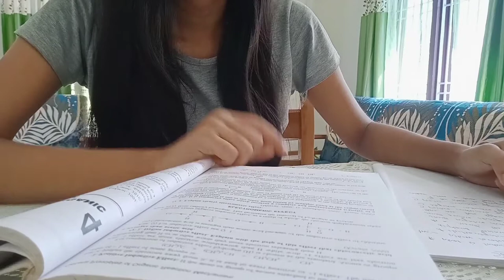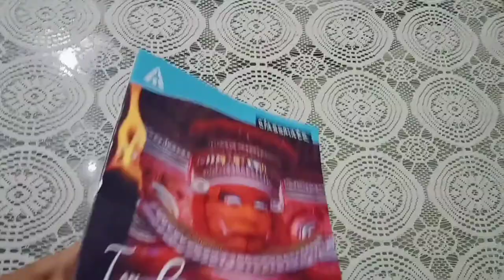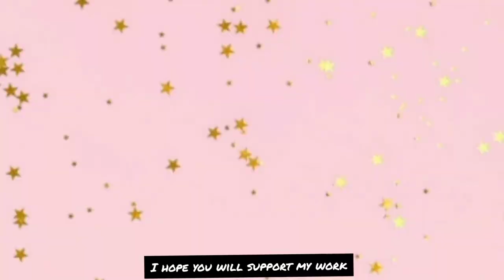A day in my life | Study vlog | icing cake | making ice cream | online class | India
This is my 2nd vlog and I hope you like it.

Topics
• A day in my life
• productive day
• Study vlog
• icing cake
• made ice cream
• attending online classes
• b.sc chemistry
• making notes
• watching drama